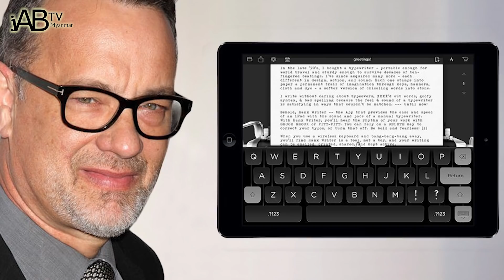ရုပ်ရှင်တစ်ကားကို အနည်းဆုံး ဒေါ်လာ သန်း ၁၀၀ ရှာပေးနိုင်တဲ့ မင်းသားကြီး Tom Hanks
မင်္ဂလာပါခင်ဗျာ Jab ကနေ ပြန်လည်ကြိုဆိုပါတယ်။

မြန်မာနိုင်ငံက နာမည်ကြီးမင်းသားတစ်လက် ရုပ်ရှင်တစ်ကားကနေ ရတဲ့ အနုပညာကြေးကဘယ်လောက်ဖြစ်မလဲ။

အဲဒီရုပ်ရှင်ကားတွေကနေ ရော ထုတ်လုပ်ရေးလုပ်ငန်းတစ်ဖွဲ့လုံးအတွက် အမြတ်ငွေ ဘယ်လောက်ပြန်ရှာပေးနိုင်ခဲ့သလဲ။

ဒီနေ့မှာတော့ ရုပ်ရှင်တစ်ကားကို ဒေါ်လာ သန်းနဲ့ချီ အနုပညာကြေး ရရှိနေသလို သူရိုက်တဲ့ရုပ်ရှင်ကားတွေအားလုံး ပျှမ်းမျှ တစ်ကားကို အနည်းဆုံး သန်း ၁၀၀ အမြတ်ငွေ ရှာပေးနိုင်တဲ့ ရုပ်ရှင်သရုပ်ဆောင်ကြီးအကြောင်းကို တင်ဆက်ပေးသွားမှာဖြစ်ပါတယ်ခင်ဗျ။